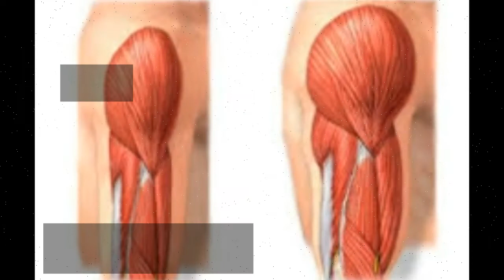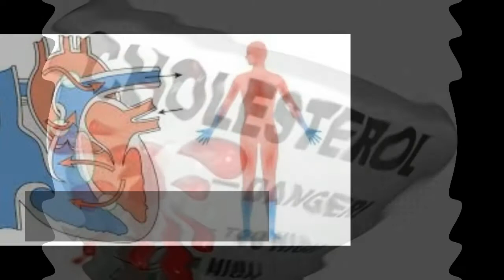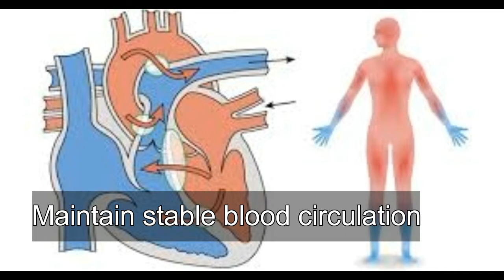Aloe Vera / Kavar Gandal Benefits by Power of Herbs کوار گندل کے فوائد